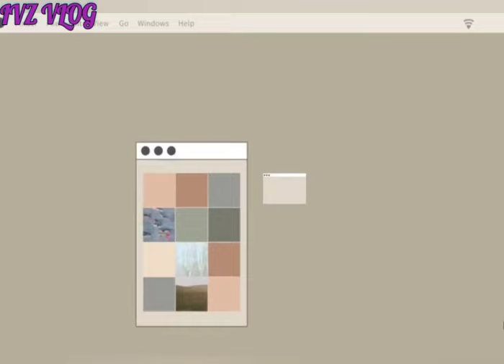Snake fruit | Salak Mukbang @ivzvlog6519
Snake fruit